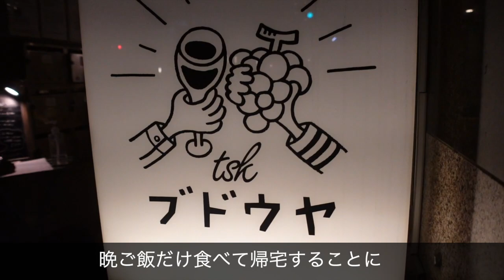【Vlog】夫婦で「バルトロ」コーデして京都へ！「美容室」「初詣」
夫婦Vlogを楽しみにして頂いている視聴者の方にご挨拶です。

今年は夫婦Vlogで楽しんでいただける企画を用意してますので楽しみにしててください〜

今回の動画は美容室に行こうとしたら嫁が付いてきたので動画を回しました〜

正月は自粛していたので今年初のお出かけでした〜

【衣装】
旦那
アウター👉バルトロ
パンツ👉近日発売予定
（レビュー動画公開予定・・・1月？日）

嫁
ブーツ👉ヌプシブーティー